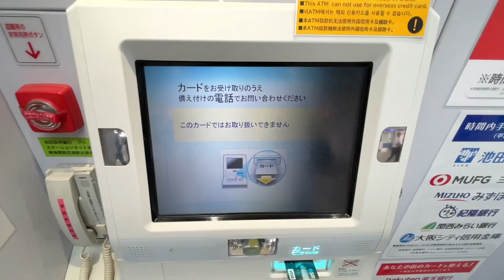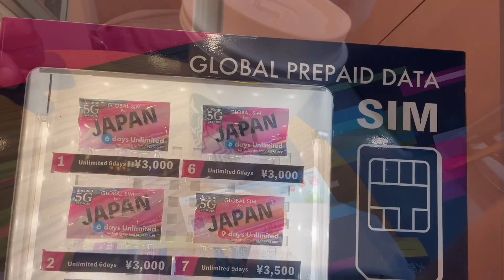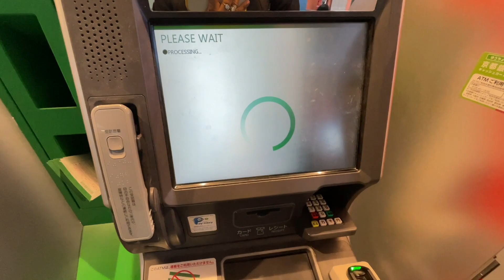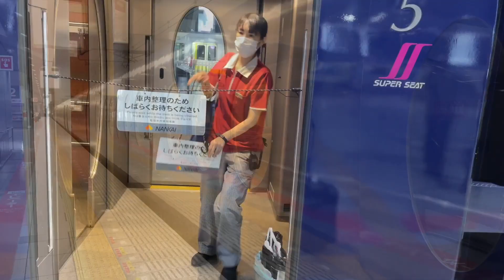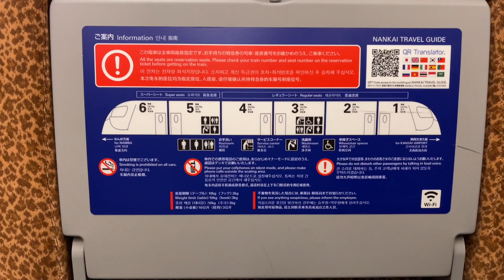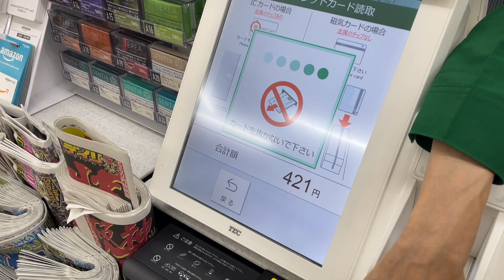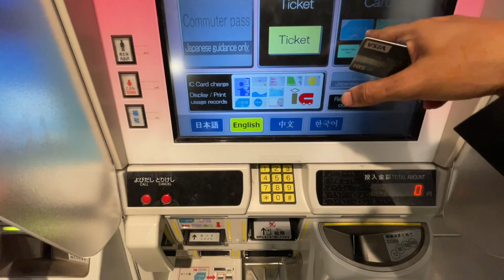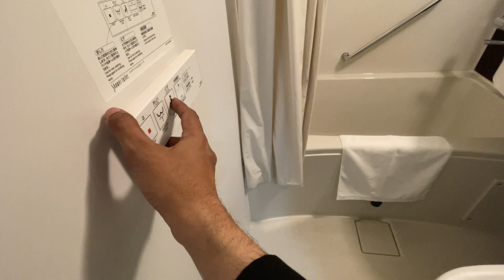Japan travel vlog part 1 | Japan september 2023